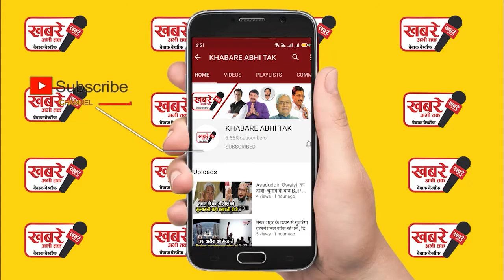उत्तर प्रदेश के पीलीभीत से एक वीडियो वायरल हो रहा है, जिसमें बाघ को कुछ कुत्ते खेतों से खदेड़ रहे है